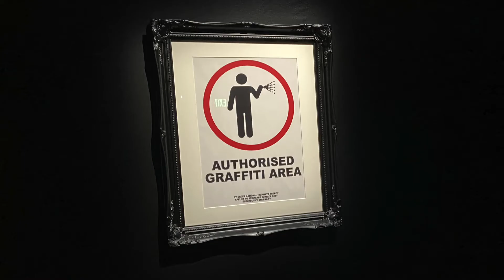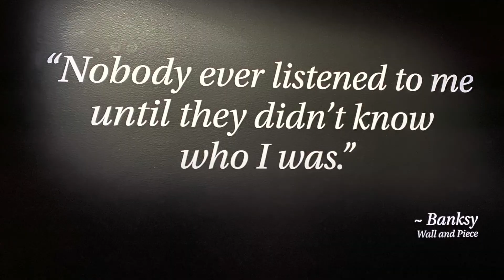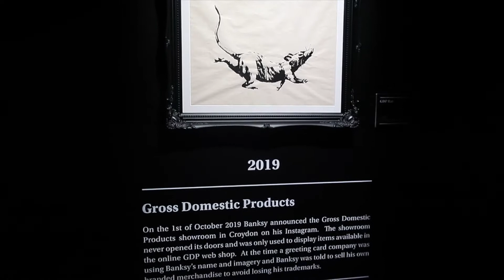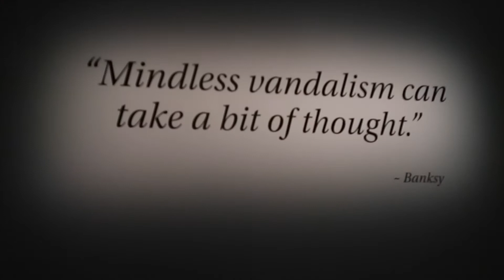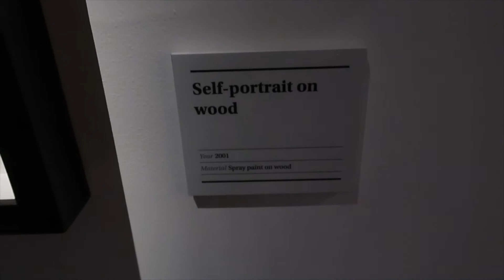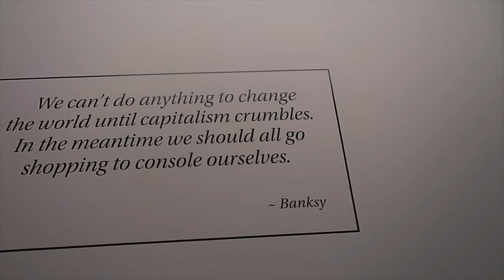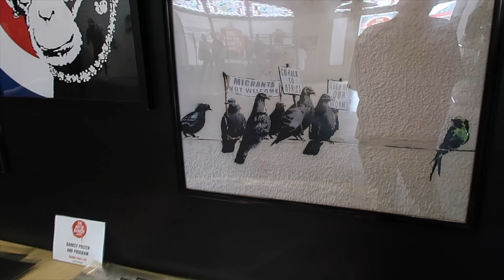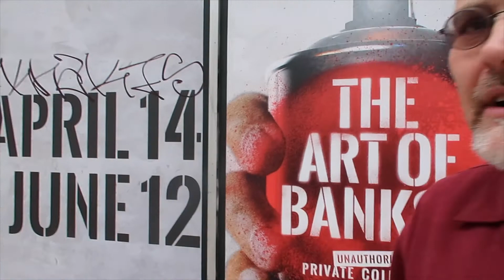We Toured the Art of Banksy: Unauthorized Private Collection at the Denver Sports Castle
This week we stopped by 10th and Broadway at the Denver Sports Castle to check an exhibit of "The Art of Banksy".  We'd heard the name of Banksy before and had known of his exploits, but not much else.  It was fun to learn more of this London based Artist and his Gorilla style of artwork.   This was an Unauthorized exhibit of his work, showing pieces from various collectors. It definitely gave us an insight into his art and what messages he's trying to convey.